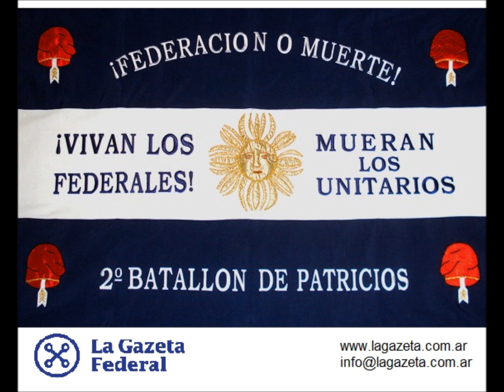LA SANTA FEDERACION